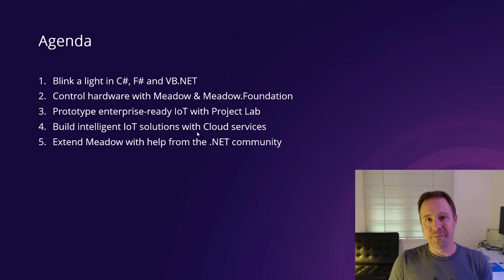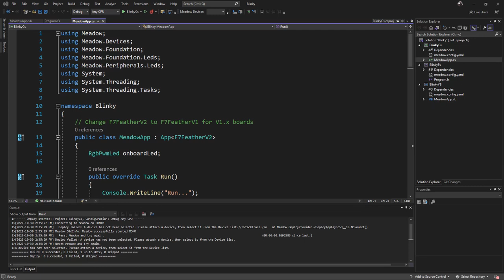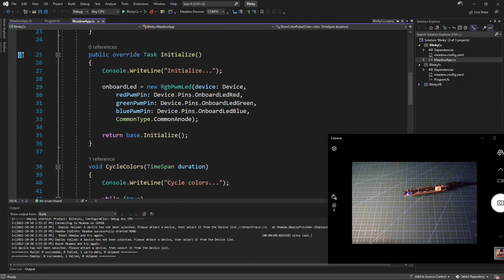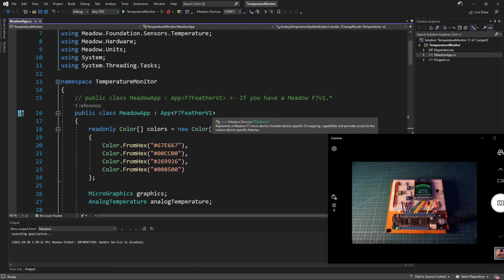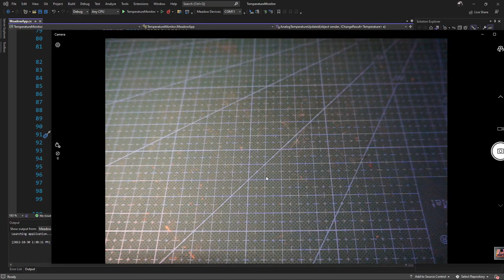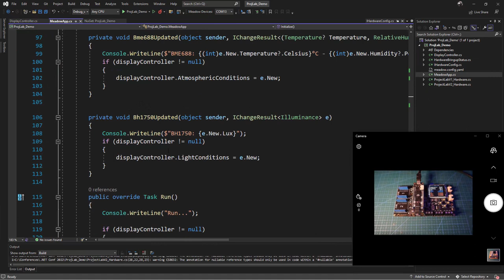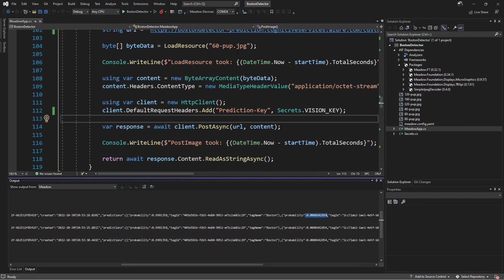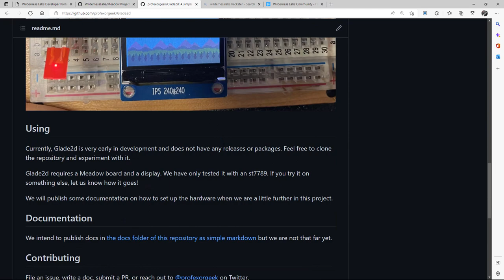OSS Spotlight - Embedded IoT Prototyping with Meadow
Learn how to prototype hardware and run full .NET applications on a real microcontroller with C# and Meadow.